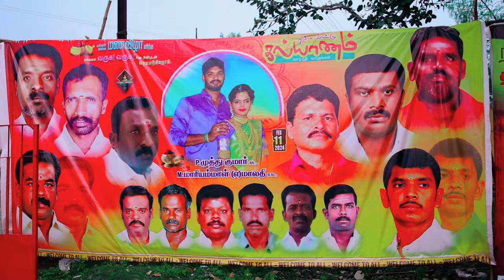kombu oothi song/Kaalathukkum Nee Venum/Muthukumar & Malathi Wedding Candid Video Full HD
The Tiger Studio , kalimark bus stop opposite , No : 25/4 , Dr . Vasundran Complex  Murugankuruchi , Palayamkotai , Tirunelveli - 627002

Our service:
TheTiger studios 2020: Tirunelveli wedding traditional promo tamil video thevar_vamsam hinduweddinggromes hinduwedding marriage marriagevideo weddingphotographyposes ;

Customs gift for more collection
All photo frames works
Digital art works
3d photo print with frame

candid photo & video
abum design
photo design

banner & flex
album songs making
short film making
adv making
Pencil arts & paintings

MUG & MATERIAL PRINTING

music production
dubbing
film editing

di & coloring
2d & 3d animation

Helicam shoot
Passport size avaliable